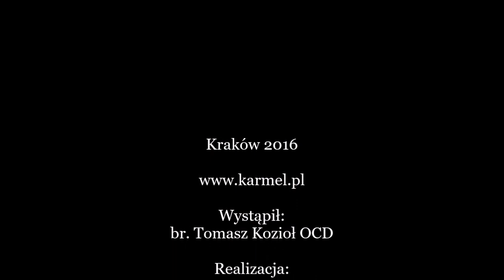odc. 18 Obraz artystyczny